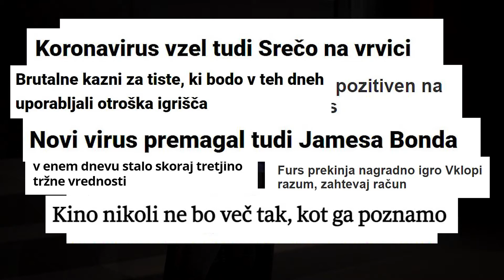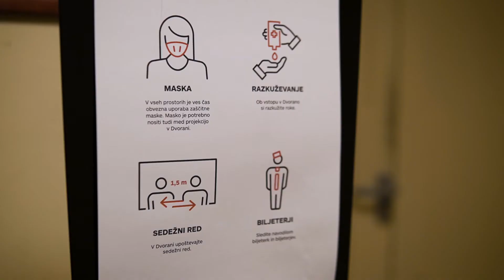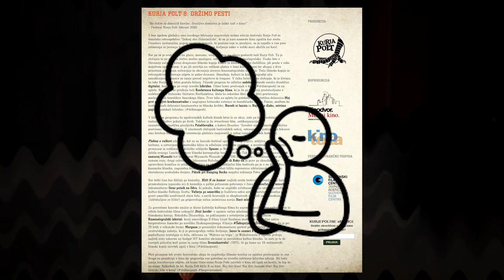8. KURJA POLT: Otvoritveni pozdrav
V torek, 8. junija ob 21.30, se v Kinodvoru, Slovenski kinoteki in na spletu začne 8. Festival žanrskega filma KURJA POLT.

Tik pred začetkom otvoritvene projekcije filma Polaščevalka (Possessor, 2020) vabljeni k ogledu kratke predstavitve festivala - istočasno kot gledalci v kinu!

Vstopnice za kinoprojekcije so v prodaji pri blagajnah Kinodvora in Slovenske kinoteke, za spletni ogled pa na

Kurja Polt 2021.